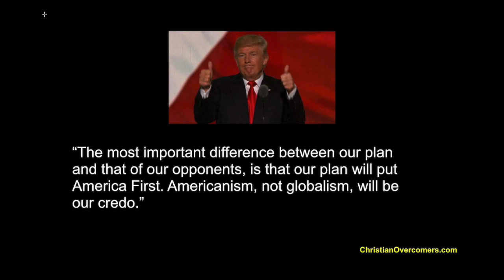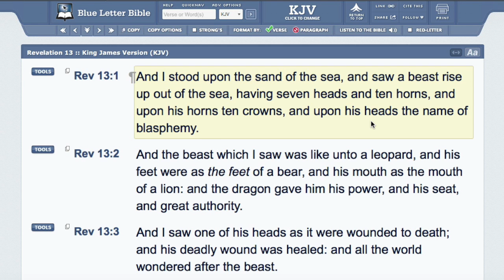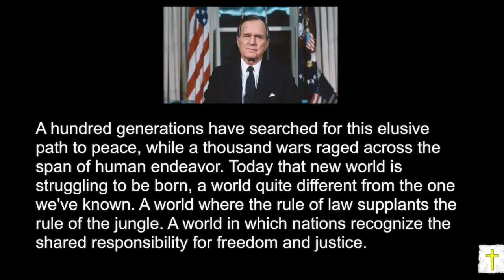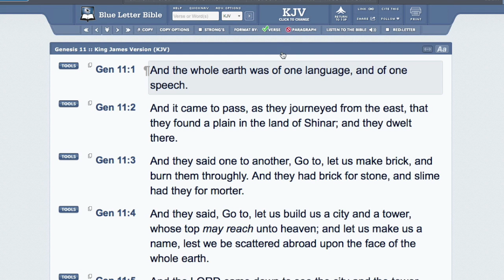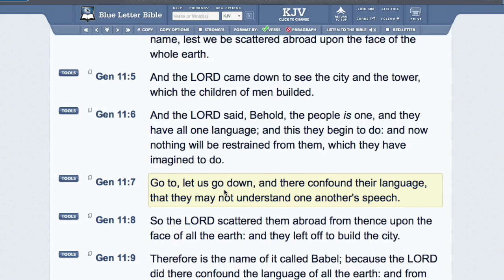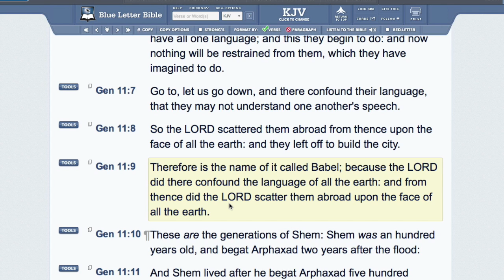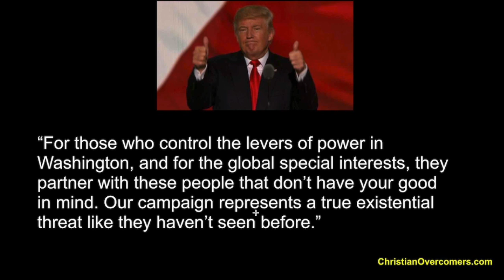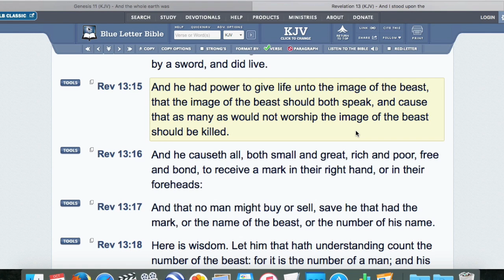Election 2016: Americanism vs. Globalism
This election isn't about Republican vs. Democrat, it isn't even about Donald Trump vs. Hillary Clinton - it's about Christian patriotism vs. an anti-Christian world government. Never before have we had a candidate willing to lead the charge against the globalists like Donald Trump has he goes forth trying to slay the Beast. It's so exciting to watch!